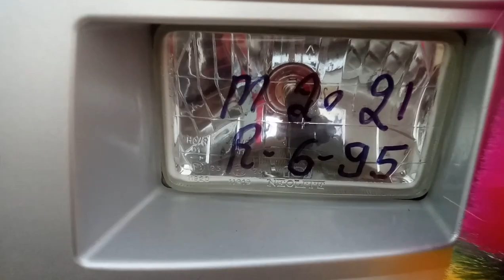swaraj 855 fe, 2022 modal tractor sale, ਬਹੁਤ ਹੀ ਘॅਟ ਰੇਟ ਤੇ िਵਕਾੳੁ ਹੇ सवराज 855 टरेकटर िवकाऊ,855 Fe,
Swaraj 855 fe 2022 modal,
swaraj 855 fe 4wd,
swaraj 855 fe 5 star new modal 2022,
swaraj 855 fe 5 star,
swaraj 855 fe modified,
swaraj 858 fe side gear,
swaraj 855 fe 2023 modal,
swaraj 855 fe vs swaraj 744 xt tochan,
swaraj 855 fe new modal 2022,
swaraj 855,
swaraj 855 new modal 2022,
swaraj 855 tractor,
swaraj 855 2023 modal,
swaraj 855 vs new holland 3630,
swaraj 855 4x4,
sawraj 855 song,
swaraj 855 pb 19,
swaraj 843 xm 4wd,
swaraj tractor,
swaraj,
swaraj code tractor,
swaraj 744,
swaraj 963,
swaraj 744 xt,
hmt 5911 sidhu moose wala,